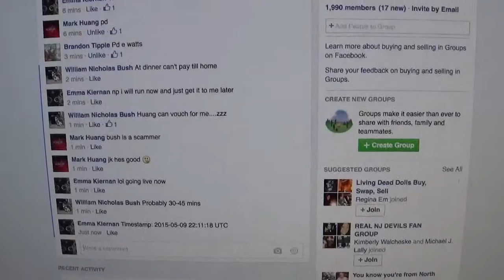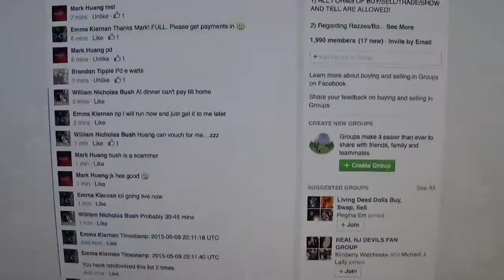Boone Jenner + Art Card RAZZ 5/9/15